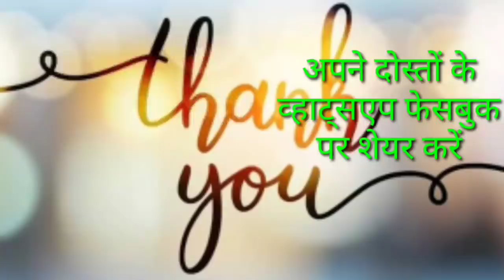आज 15 जून 2020 झारखंड की ताजा खबर।।jharkhand breaking news para teacher news today Hemant soren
आज 15 जून 2020 झारखंड की मुख्य समाचार।।jharkhand News 13 June jharkhand wather Ranchi wather Ranchi news today Hemant soren news aaj taja khabar Jharkhand majdur news Jharkhand top 25 news jharkhand High court news Amit Shah today news pm modi news today unlock jharkhand 15 June lockdown news bus news jharkhand train news jharkhand